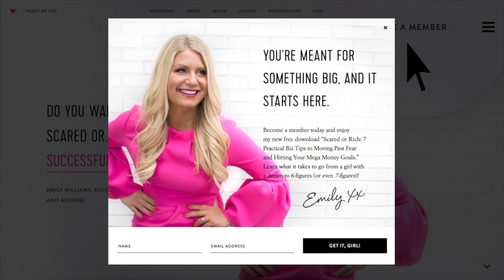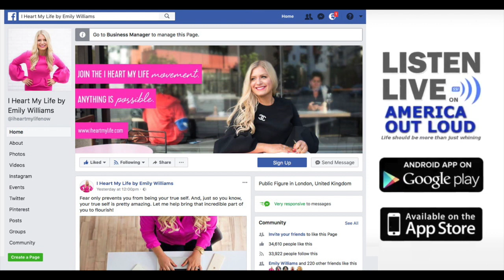IHML Show - Kimra Luna - Episode 24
SHOW TITLE: From Welfare to 7-Figures: Paving Your Own Path to Success with Kimra Luna

SHOW NOTES: How often do you make an intuitive decision in your business? It can be scary, especially when fear and doubt gets in your way. But in today’s interview, you’ll learn how valuable intuitive action and vulnerability can be in your business. On this episode of the IHML Show, we’re talking with the incredible Kimra Luna. She is a personal branding and online strategist who helps entrepreneurs stand out, captivate their audience and grow an authentic, thriving online brand. During this episode, we’re diving deep into Kimra’s past, taking a look at her wildly successful business and learning why intuition and vulnerability are two big themes in her life.

Growing up in an abusive home, Kimra was always looking for ways to free herself from the chaos that surrounded her. That freedom-seeking desire led her to start her entrepreneurial journey at age 17, to becoming a Vegan mama blogger and to building her current business, “Freedom Hackers.” Kimra was a self-taught branding and online strategist, but that didn’t stop her from earning over $700,000 in sales during her first year of business. By following her intuition, Kimra was able to transform her life and impact thousands of other entrepreneurs wanting to create their own freedom lifestyle. After this interview, you’ll learn how important it is to follow your intuition, stay resilient and hold on to your vision, no matter what obstacles come in your way.

During this episode we’re going to cover…

**Why her desire for freedom stems back to her childhood (and how that has helped build her business!)
**How booking concerts gave her a chance to escape from her sheltered, small-town life and meet new people with different backgrounds and lifestyles
**Why it’s important to have fun in your business and not always worry about perfection
**How Kimra created her first huge course that earned $65,000 in sales
**The traumatic event that led her to personal development and healing
**Why forgiveness was the mindset shift that helped her to succeed

One of my favorite quotes from this episode is this:

“You know I had nothing to lose. I was just like I should just go all-in and if I just and if I fail whatever. Who cares, I'll just do something else.” - Kimra Luna

ABOUT OUR GUEST:

Kimra Luna is a personal branding and online business strategist. As a single mom of three, she helps freedom-seeking entrepreneurs to stand out, captivate their audience's’ attention and monetize their authentic brands online.

ABOUT THE I HEART MY LIFE SHOW:

Tune into the I Heart My Life Show with Success Coach Emily Williams to learn how to design a life you love, manifest more success and wealth, move past fear and blocks and create joy in your life and business. Emily and her world-renowned guests will help you create a life that’s better than your dreams and give you tangible action steps to get there — quickly. She’ll cut through the fluff and share what’s worked for her and the world’s most successful people. She believes that success is an inside job — not just about another strategy. The I Heart My Life Show will help you finally heart your life, experience extraordinary success, make more money, live according to your own desires and give you permission to go after what you really want.

DISTRIBUTION:

This 1-hour talk radio show is hosted by Emily Williams. The show airs LIVE  on US talk radio network America Out Loud every day at 8am ET/1pm GMT

The show is also distributed worldwide on all podcast carriers, including iTunes, Stitcher, etc. and can also be heard online anywhere in the world, via the App.

The video version of the show can be seen on Emily Williams’s public profile page on Facebook and on YouTube on Mondays & Fridays

LEARN MORE ABOUT EMILY:

More about Emily, her company I Heart My Life and her coaching programs can be found